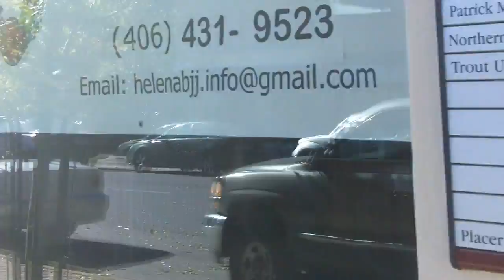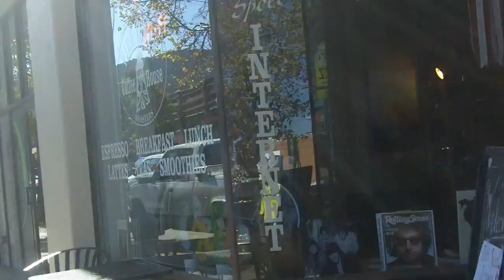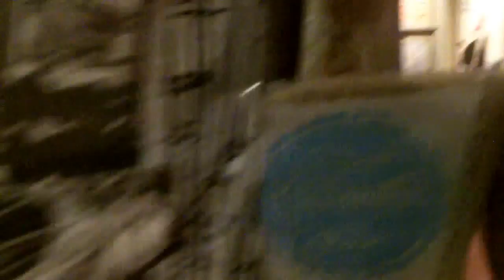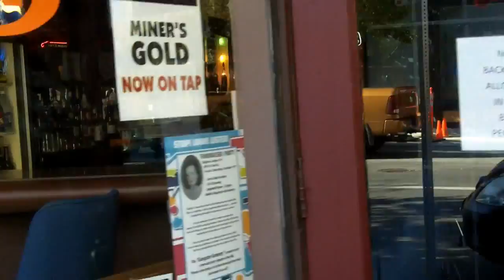Last Chance Gulch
RV Across America